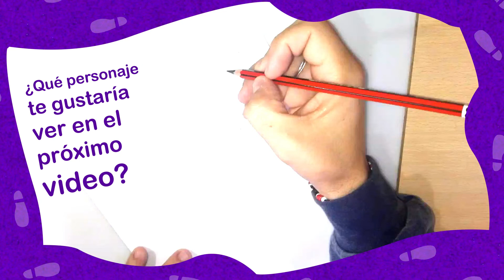COMO DIBUJAR A LORETA PASO A PASO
Chifu de los Ríos dibujando Loreta, la compañera del inspector López!

¿Cuál es tu personaje CARTOON favorito? Comentalo abajo y el próximo video lo dibujamos!

Musicalizado por Fernando A. Nazar